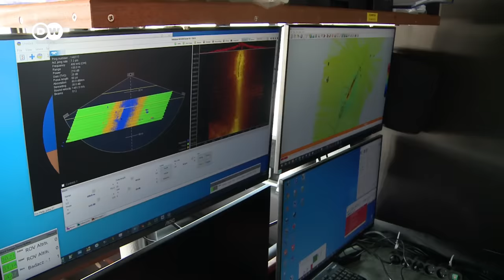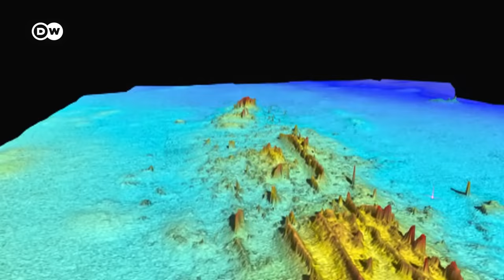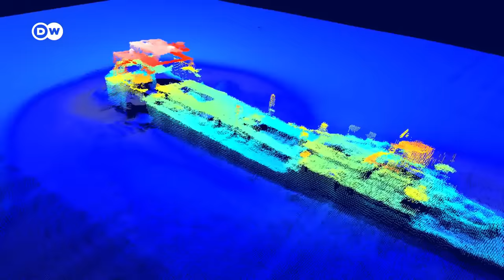Poland: Threat lurking in the Baltic | DW Documentary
The wrecks of World War II ships are strewn across the Baltic Sea floor – a ticking ecological time bomb. Former Polish Navy commander Benedykt Hac is tackling the problem.

Sooner or later, fuel leakages could contaminate the beaches of the Baltic Sea. But because the danger is less visible than in the case of a dramatic oil spill, many people in Poland are looking the other way. A report by Katarzyna Tuszyńska und Axel Rowohlt. A report by Katarzyna Tuszyńska und Axel Rowohlt.